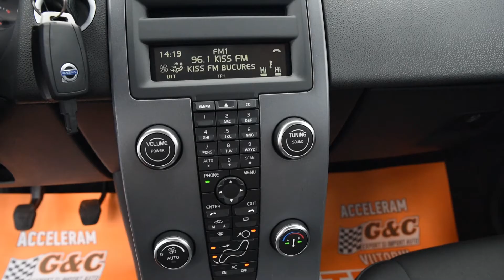Volvo S40 1.6 D Kinetic !!! POSIBILITATE RATE//AVANS ZERO !!!